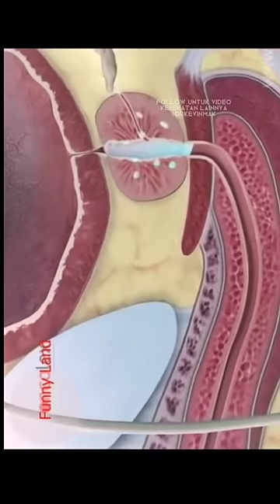Proses mengeluarkan kecebong pria!